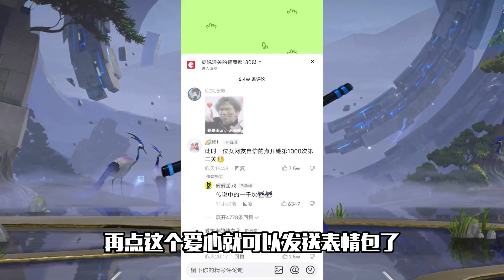王者汤大人：十个干将一起开大，场面堪比牡丹花开？是真的漂亮！王者荣耀